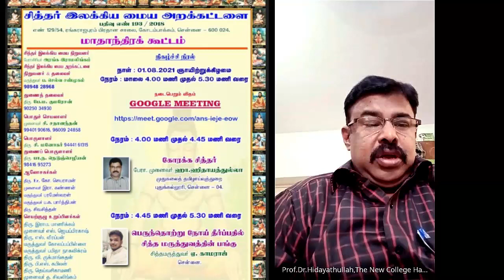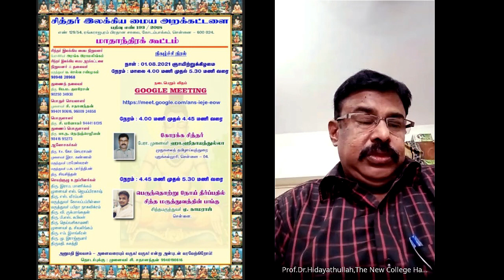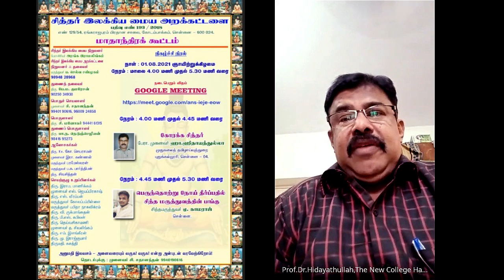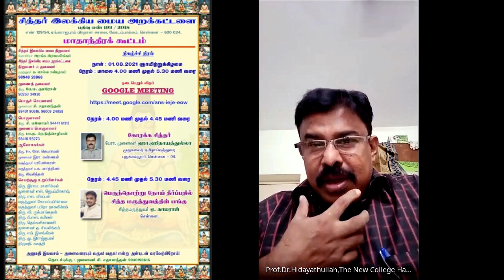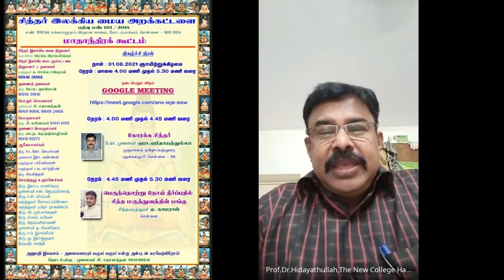கோரக்க சித்தர் | Korakkar siddhar | பேரா. முனைவர் ஹா. ஹிதாயத்துல்லா | சித்தர் இலக்கிய மையம்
பேரா. முனைவர் ஹா. ஹிதாயத்துல்லா, முதுகலைத் தமிழாய்வுத்துறை புதுக்கல்லூரி,சென்னை -14 - Professor Hidayatullah, Tamil Department , New College, Chennai-14 . சித்தர் இலக்கிய மைய அறக்கட்டளையின் சார்பில் நடைபெறக்கூடிய மாதாந்திரக் கூட்டம்.
 இக்கூட்டத்தில் கொங்கணர்  சித்தர் ஜெ. இளவேனில்  கவிப்பிரியன்   என்ற தலைப்பில்பேசியது